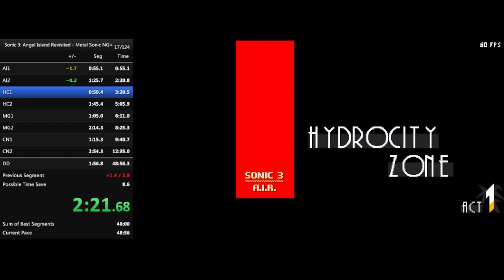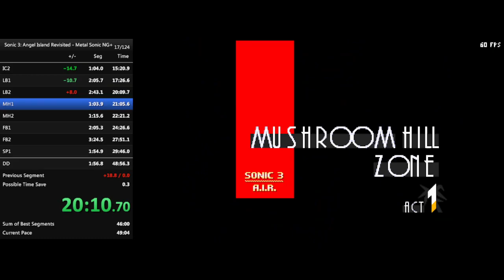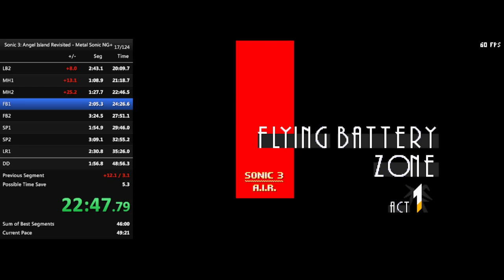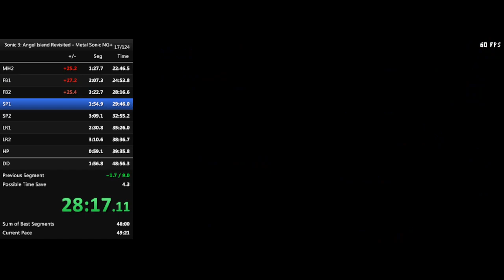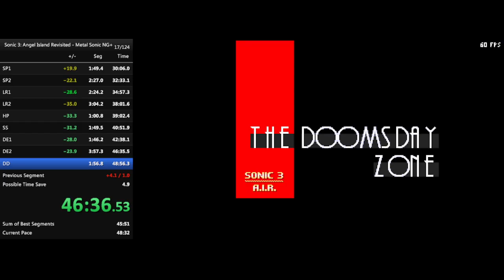Sonic 3:AIR - Metal Sonic NG+ - 48:25